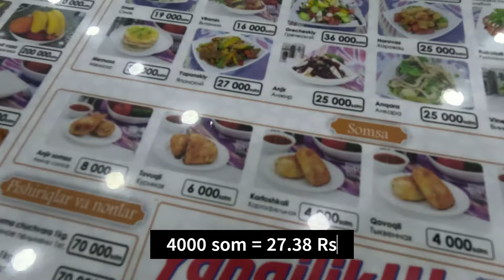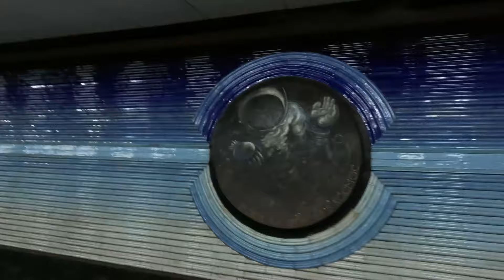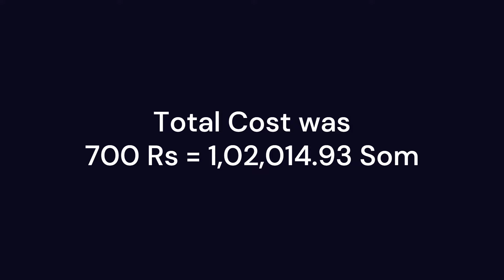Pura Uzbekistan ghoom liye | Unforgettable Encounters with People, Cuisine & Metro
Uzbekistan Revealed: Unforgettable Encounters with People, Cuisine & Metro

Hi Guys,
This is my second day in Uzbekistan. In this video, I have shown you some beautiful metro stations in Uzbekistan country, tried their local food, and met with lovely Uzbeki people.
Uzbeki people always help and care for Indians, I have also met some Indian people, there are so many Indians in Uzbekistan.

Music used in this video: The Drama, Hallman